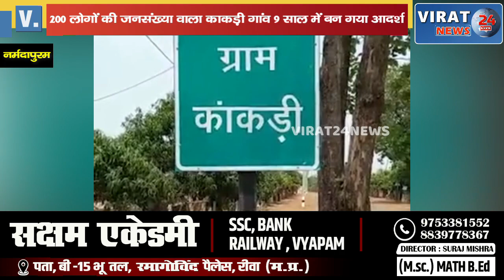डिसिप्लिन के नाम पर बना NO.01 गांव, कचरा फेंकने पर लगते हैं 11 रुपए फाइन